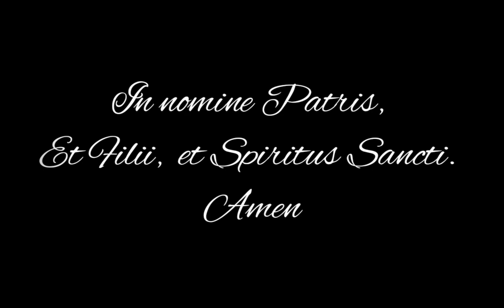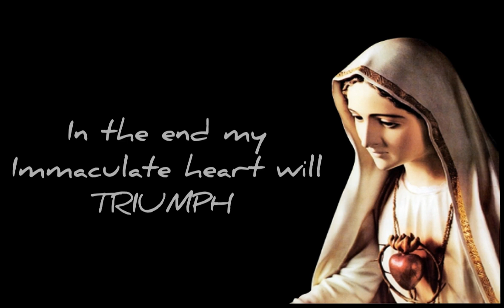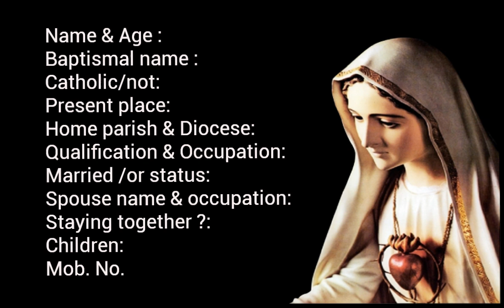Vimalahridayathil prathishtikkan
ഈ പ്രതിഷ്ഠയിൽ  പങ്കെടുക്കാൻ ആഗ്രഹിക്കുന്നവർ ഈ മാസം ( മെയ്) 15 നു മുൻപു തന്നെ താഴെ കൊടുത്തിരിക്കുന്ന വിശദാംശങ്ങൾ    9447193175_* എന്ന വാട്സപ്പ്നമ്പറിൽ ടൈപ്പ് ചെയ്ത്*  *മേസേജായി* അയയ്ക്കുക.       :

Name & Age :
Baptismal name :.
Catholic/not:.
Present place:
Home parish & Diocese:      Qualification & Occupation:
Married /or status: Spouse name & occupation:
Staying together ? :
Children:.        Mob. No.